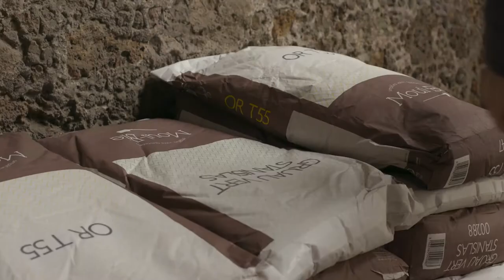Délifrance corporate video - Live everyday delicious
At Délifrance, we believe that every day doesn’t have to taste like everyday. Each day is a reason to enjoy every bite of it. That’s why we put all our know-how and heart into crafting delicious bakery products that re-awaken your senses and renew your delight for the everyday.

What makes our secret recipe like no other?
The care of each and every one of our people; we call it our human chain. From our farmers, to our millers, our bakers, our employees, up to our customers, we are collectively committed to seeking new and pioneering ways to improve ourselves while cultivating the highest respect for our heritage and willingness to hand it over. This not only includes the quality of our products, but respect for every single person and the nature we source from.

Because when you bake better each day, you live better every day.
Délifrance. Live everyday delicious.